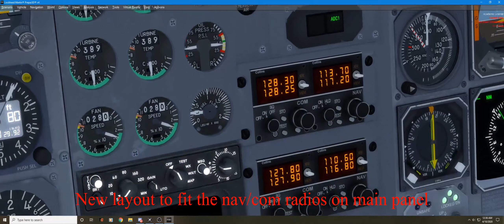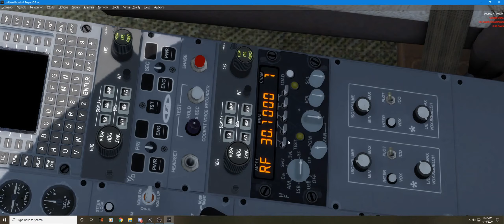Learjet35A FMS Expansion Pack Sneak Peek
Coming Soon!